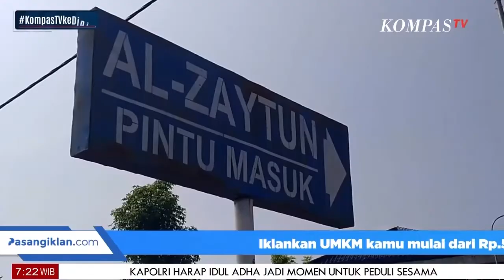Soal PonPes Al-Zaytun, Mahfud MD: Kurikulumnya akan DiEValuasi, ,